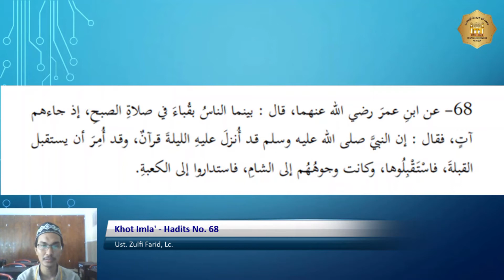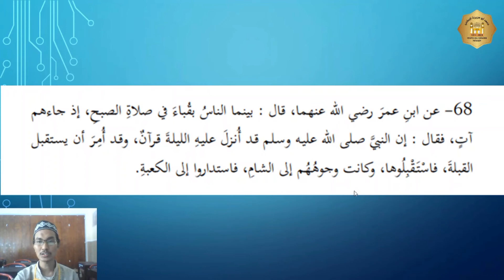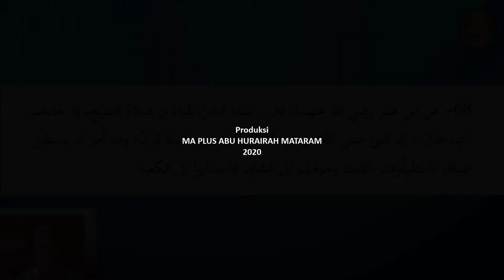Hafalan Hadits – XI – Hadits No 68 Ust Zulfi Farid, Lc – Temu 5